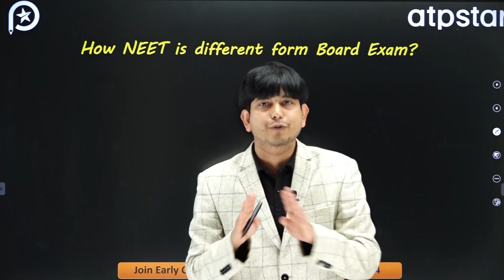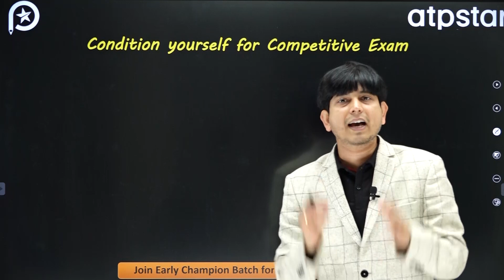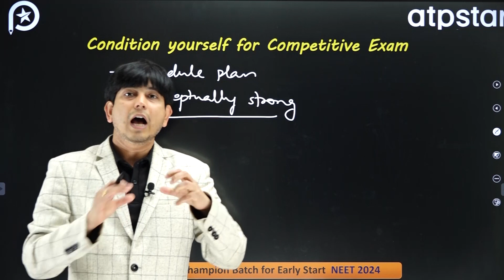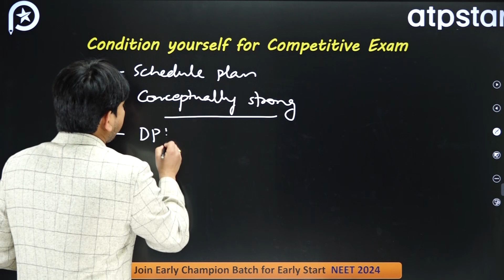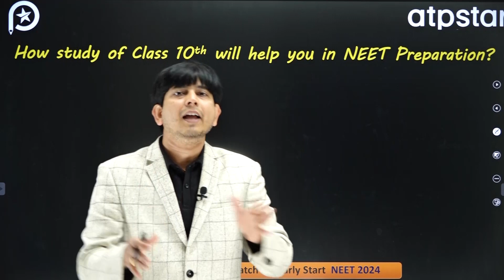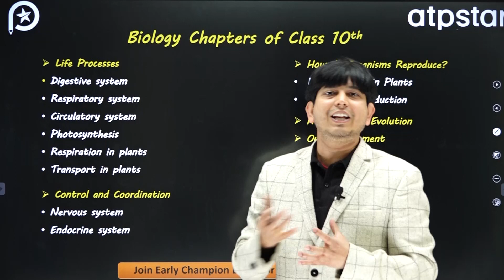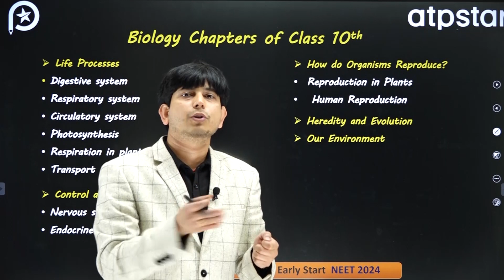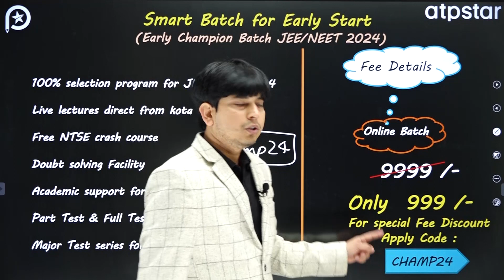How to Start Preparation for NEET 2024? Best Biology Strategy | ATP STAR Kota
Join Early Champion Batch for JEE/NEET 2024 @ 999/-